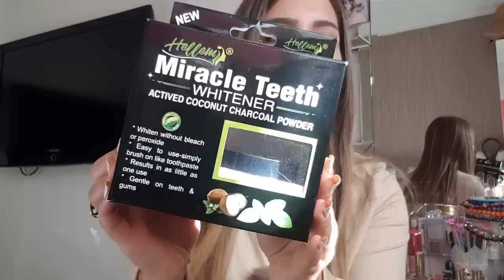علاج حب الشباب Curacné \Mon experience avec l'acné